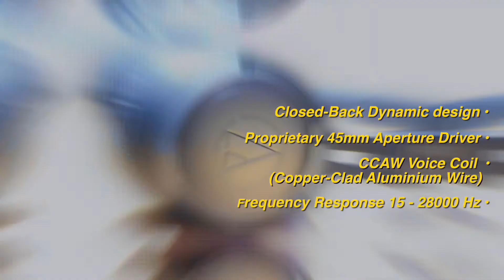Unboxing Audio-Technica ATH M60x | Kairos Multi Jaya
ATH-M60x adalah generasi terbaru seri professional headphone rilisan Audio-Technica yang didesain untuk keperluan studio, broadcast, dan dan aplikasi audio lainnya. ATH-M60x menggunakan driver aperture besar 45 mm yang sama digunakan pada headphone legendaris ATH-M50x. Dengan fitur tersebut, headphone ini mampu memberikan clarity yang maksimal pada seluruh rentang frekuensi serta respon bass yang super akurat.

Dengan desain yang low-profile, closed-back, on-ear pad-nya memberikan isolasi suara yang sangat baik, nyaman digunakan serta memiliki daya tahan yang prima. Dalam setia paket unit headphone ATH-M60x dilengkapi dengan dengan tiga kabel yang dapat dibongkar-pasang (1,2 m - 3,0 m melingkar, 3,0 m lurus, dan 1,2 m lurus yang masing-masing dengan 3,5 mm (1/8 ") mini-plug), sebuah sekrup adapter 6,3 mm (1/4") dan kantong pelindung untuk penyimpanan maupun saat dibawa kemana-mana.

Fitur dan Spesifikasi:
• Type : Closed-back dynamic
• Driver Diameter : 45 mm
• Magnet : Neodymium
• Voice Coil : CCAW (Copper-clad aluminum wire)
• Frequency Response :15 - 28,000 Hz
• Maximum Input Power : 1,600 mW at 1 kHz
• Sensitivity : 102 dB
• Impedance : 38 ohms
• Weight : 200 g (7.1 oz), without cable and connector
• Cable : Interchangeable cables: detachable 1.2 m - 3.0 m (3.9' - 9.8') coiled cable, detachable 3.0 m (9.8') straight cable and detachable 1.2 m (3.9') straight cable
• Accessories Included : Protective carrying pouch, 6.3 mm (1/4") screw-on adapter